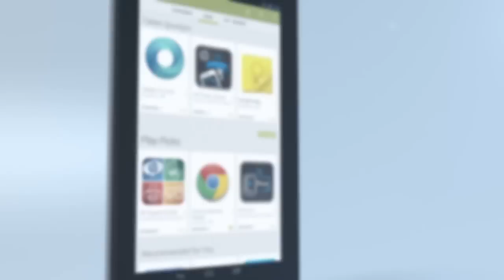Tablet HP Slate 7" - Saraiva